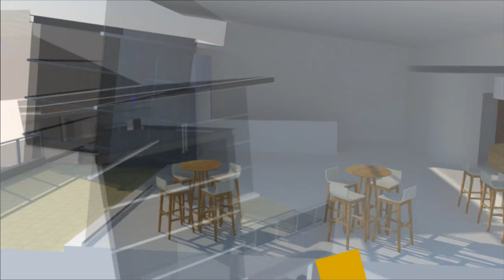Colegio de Escribanos de Jujuy